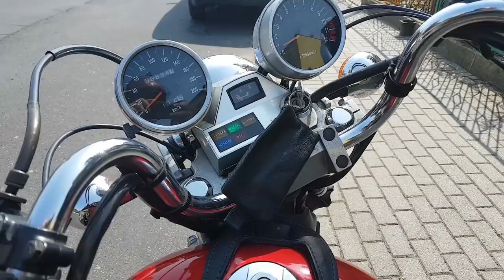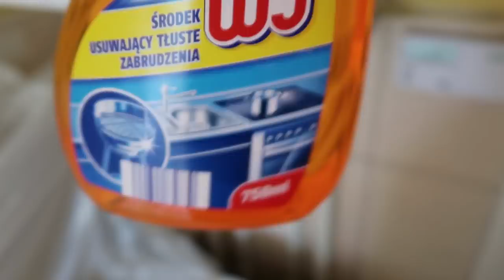Vlog #12 - ASG Czyli Likwidacja Gniazda Szerszeni & Muzycznie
Kamil
59-220 Legnica